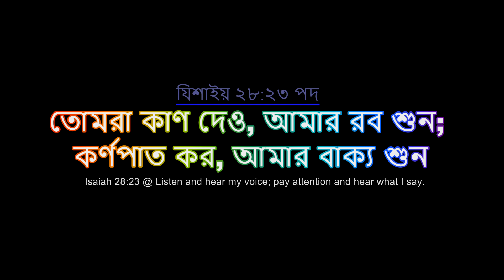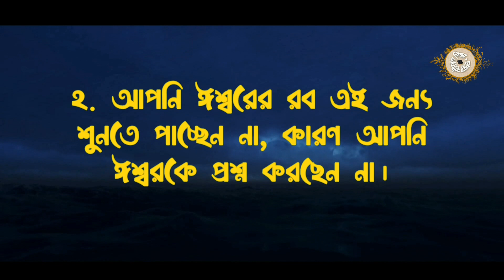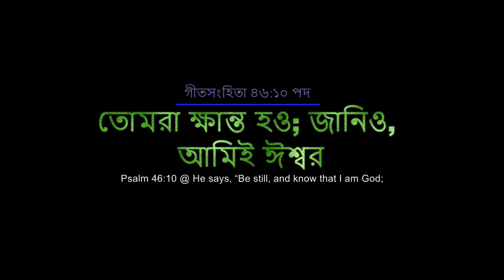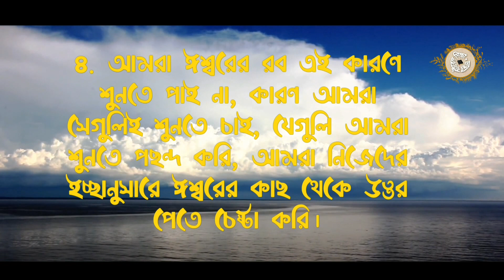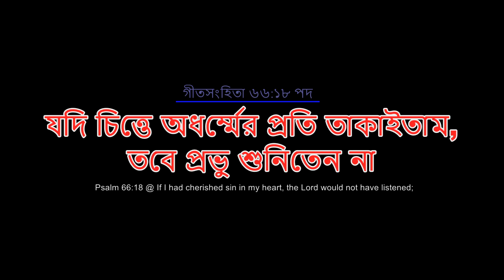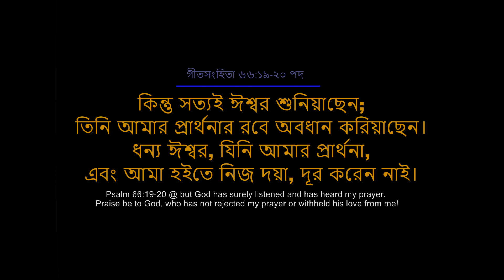কেন আপনি ঈশ্বরের রব শুনতে পান না ? Why do you not hear the voice of God? বাইবেল শিক্ষা Bangla Bible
যেন আমরা আরও যীশুর গান, নাচ, প্রচার ও প্রভুর কাজ করতে পারি।